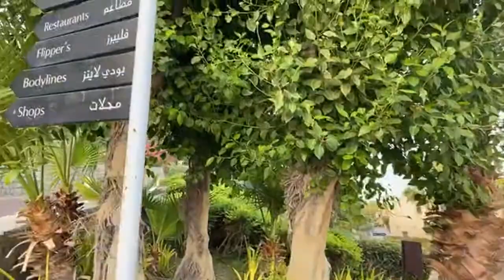Cove Rotana | Happy Weekend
Weekend @cove rotana Hotel